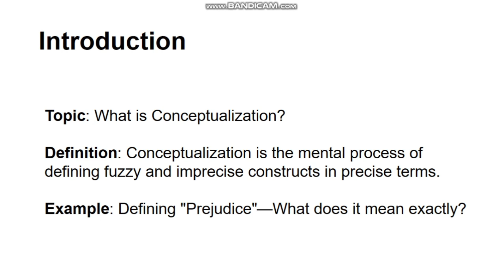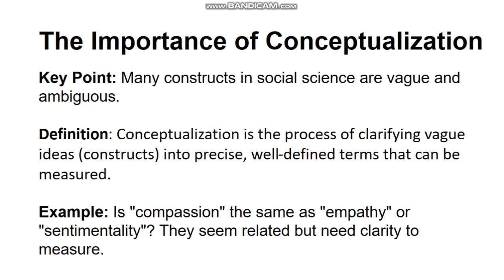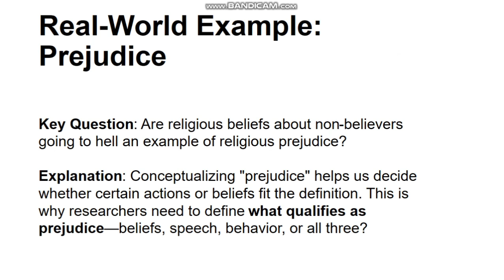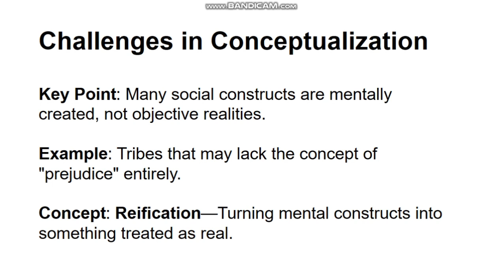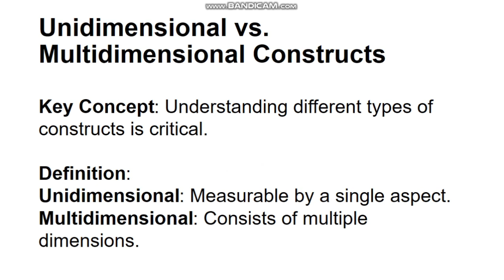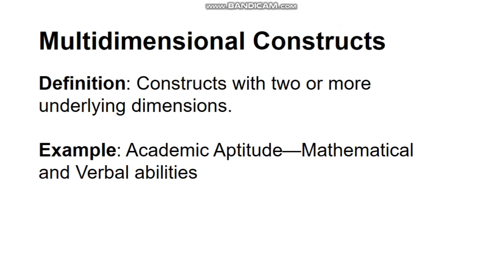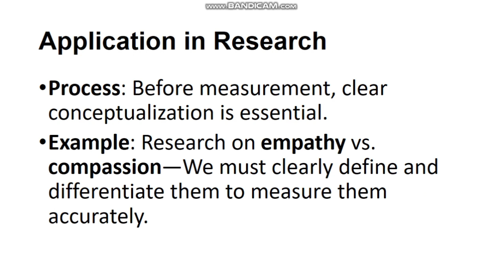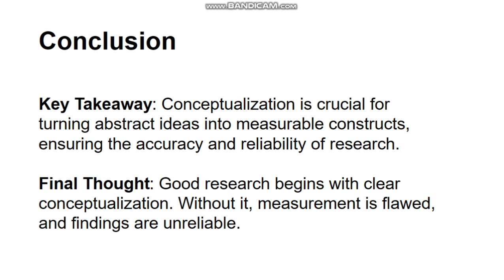Measurement of Constructs | Process of Conceptualization in Research with examples || Urdu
In this video, we explore the measurement of constructs and the process of conceptualization in social science research. Learn how to define abstract ideas like prejudice, empathy, and compassion, turning them into measurable concepts for research. We'll walk through real-world examples to demonstrate how conceptualization clarifies fuzzy constructs and why it's essential for accurate data collection and analysis. Whether you're new to research or looking to deepen your understanding, this video breaks down key ideas in a clear and accessible way.